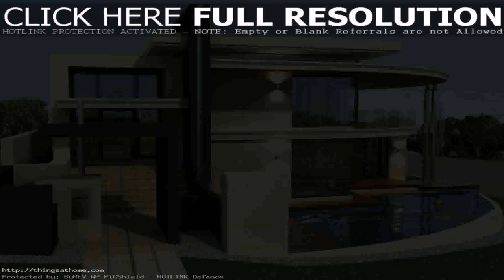Modern Duplex House Design Philippines (see description) (see description)